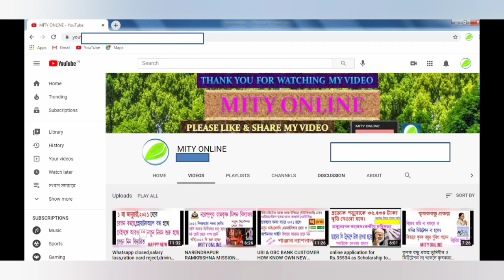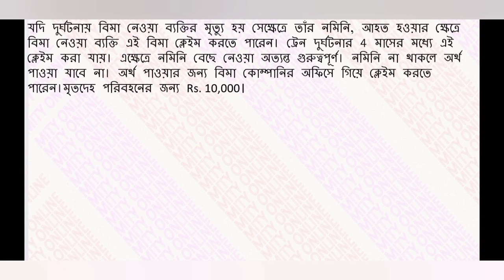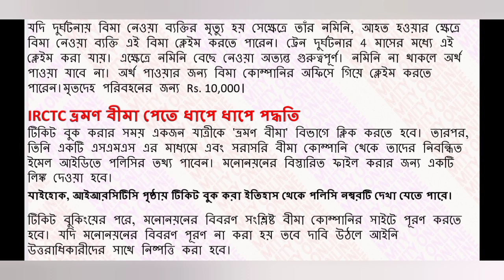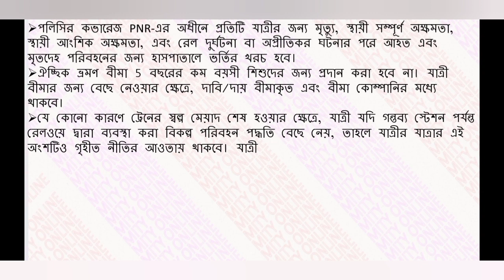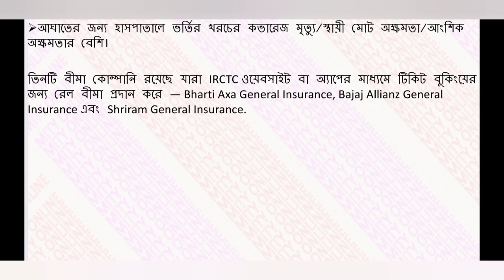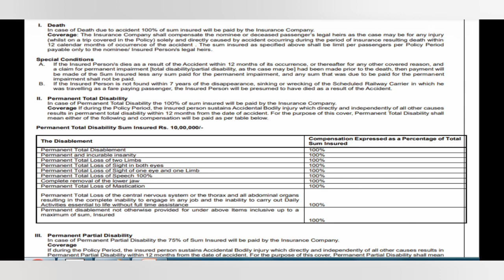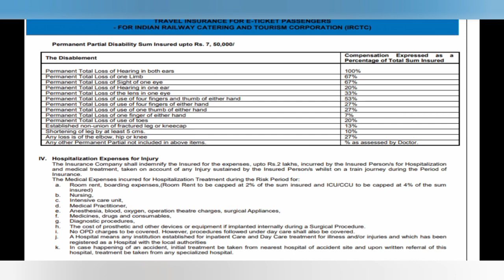পরিবারকে সুরক্ষিত করতে দেখুন।ONLY 35 PAISA FOR RS.10 LAKH TRAVEL INSURANCE BY IRCTC.@mityonline